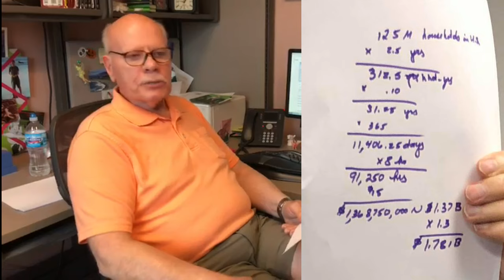GISH 2019 Item 140 Economist Calculates Hours Lost to Trump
Greatest International Scavenger Hunt 2019 Item 140

Thanks to Professor of Economics Hans Isaacson!

UPDATED TO REMOVE PATRIARCHY. Now that Donald Trump is president, people around the world have squandered billions of hours talking/worrying/complaining about him. Have an economist calculate the cost to the global economy of these lost hours. They must show their work and be a professor of economics.